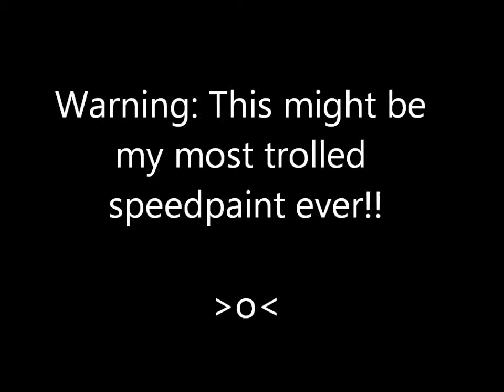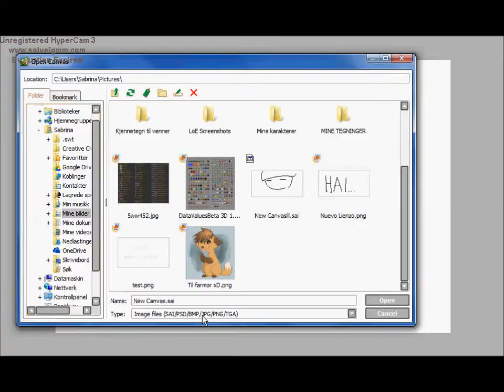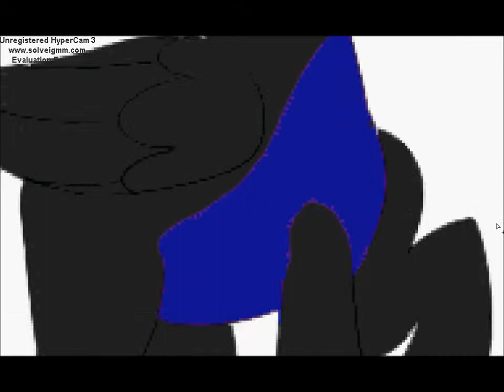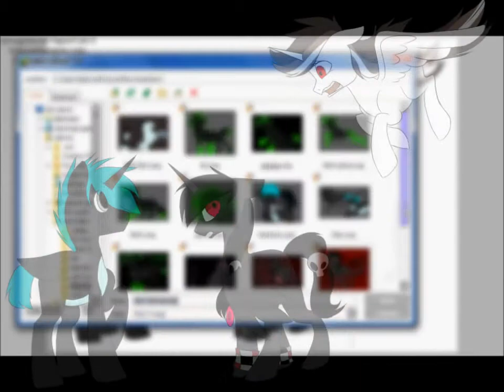About to crash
This is my most trolling speedpaint evaaaahh. And I want to thank ZyphTheCat Z for helping me actually being able to use tool sai full version, thanks alot!

Programs:
Paint tool sai
HyperCam3
Windows moviemaker